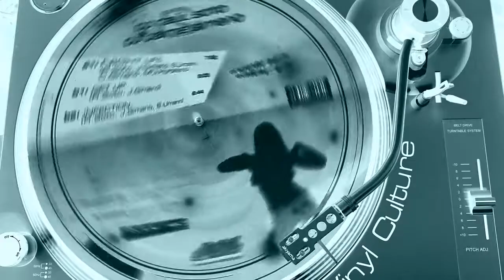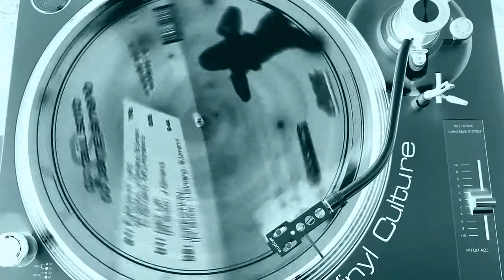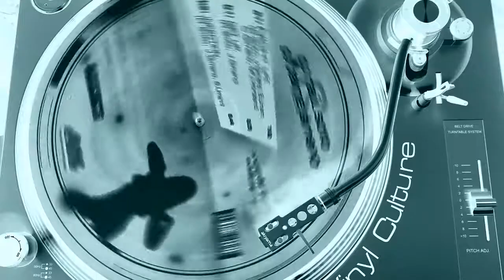90s CANTADITAS, KU MINERVA, ESTOY LLORANDO POR TI,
90s CANTADITAS, KU MINERVA, ESTOY LLORANDO POR TI,